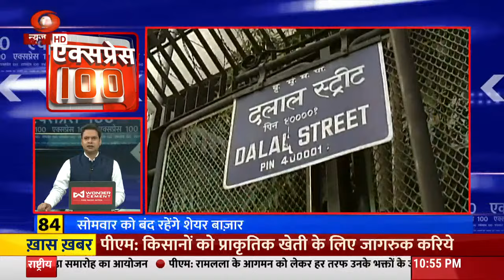Express 100 | देखिए खबरें फटाफट अंदाज़ में